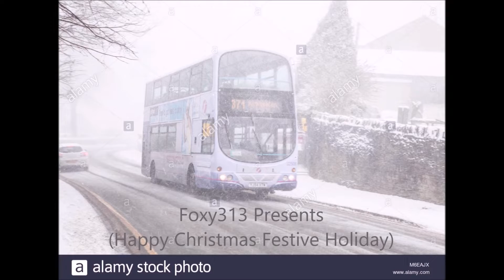Foxy riding on The Big Lemon bus route 47 in East Sussex, 6th December 2019 pt1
Hello everybody its Foxy speaking and yes in this video there was me 'Foxy' having a ride on 'The Big Lemon' bus route 47 in East Sussex going from Hove Park Villas towards Sainsburys West Hove in the evening on a freezing cold and dark Friday 6th December 2019 for tremendousness and enjoyability :-). It was well worth it I must say :-). Featuring in this video was Searson the Systematic Driver who was driving 'The Big Lemon' bus route 47 whilst I was riding on it and it was a real pleasure to meet Searson for the first time :-). I think Searson is brand new working for 'The Big Lemon' bus and coach company because I also know for a fact that Georges, Herman and Henry just started working for 'The Big Lemon bus and coach company' earlier this year in 2019 and I think the same could be said for Searson as I've only just seen him recently :-). Searson seemed a bit solumn at first when first encountering him but when we came to the end of the routeline Searson is really a friendly gentleman and certainly one of the nice individuality of bus drivers who are nice :-). I'm sure Sidney has met Searson but I'll need to ask him whenever I next see Sidney :-).
From Foxy :-).